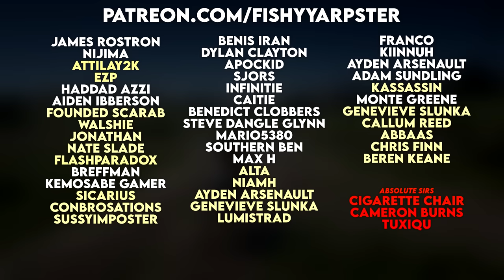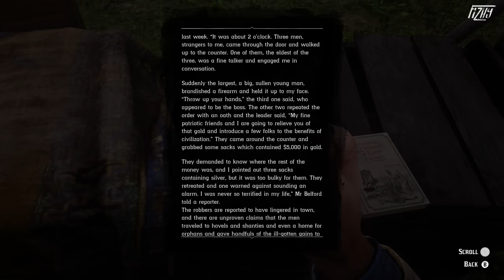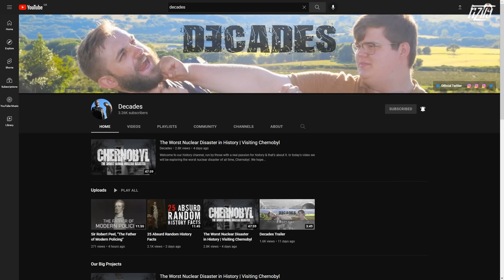The Origins of Arthur Morgan - Red Dead Redemption 2